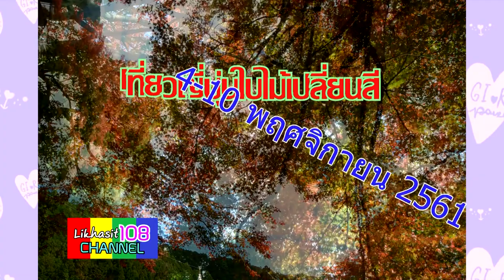เที่ยวญี่ปุ่นชมใบไม้เปลี่ยนสีบ้านOhara Kyoto Japan